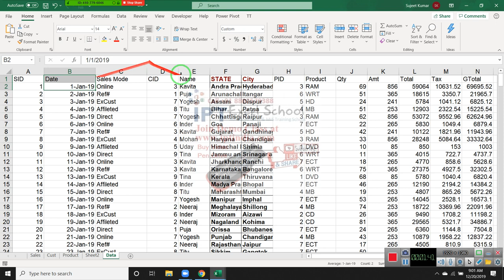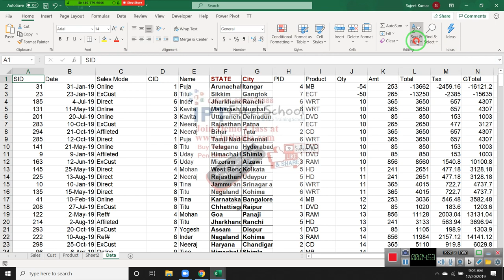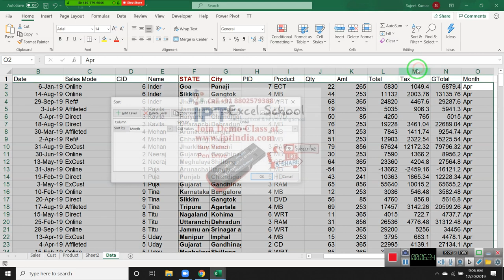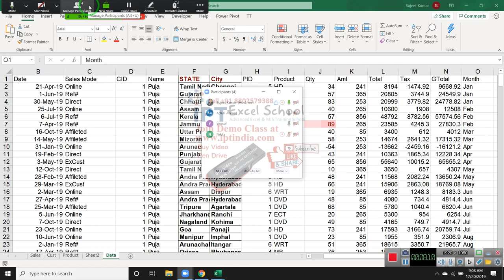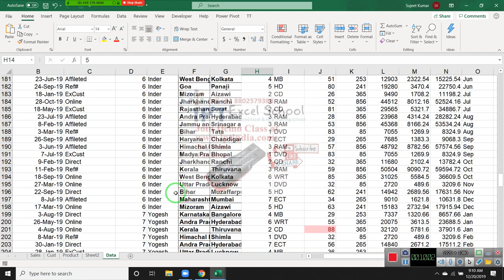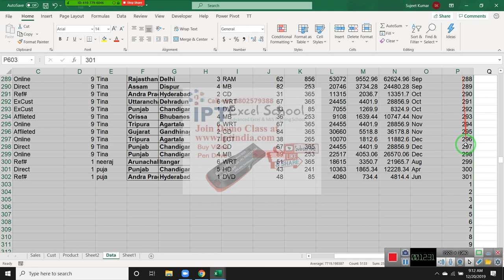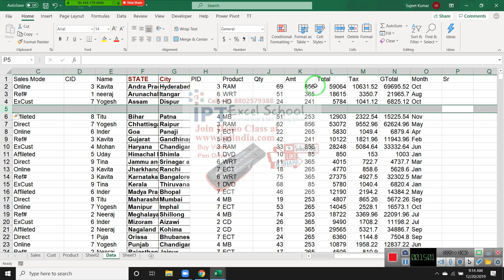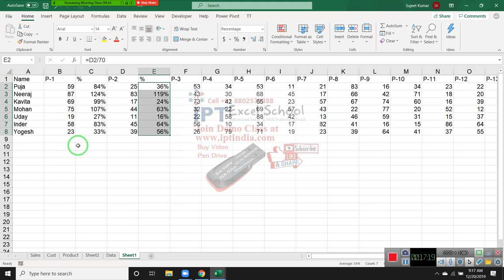Advanced Excel Sorting Training in Hindi